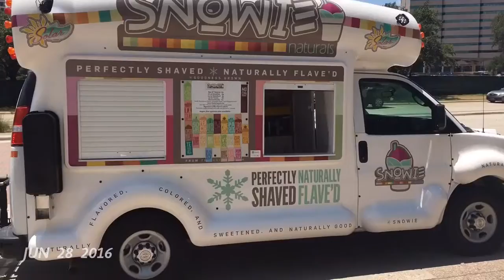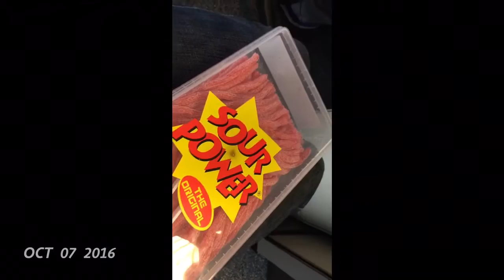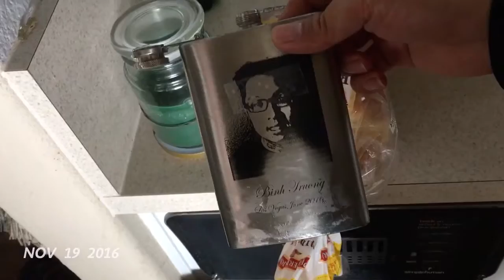One Second A Day - 2016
2016 captured through the eyes of my iPhone, Snapchat, and GoPro.